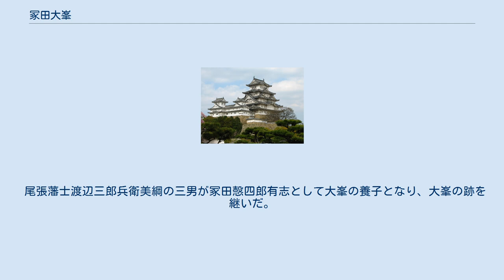冢田大峯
冢田 大峯（つかだ たいほう、延享2年3月30日（1745年5月1日） - 天保3年3月21日（1832年4月21日））は、江戸時代後期の儒学者。
折衷学派。
尾張藩儒臣。
諱は虎、通称は多門、字は叔貔(しゅくひ)。
 大峯と号す。
 信濃国善光寺町に儒医兼漢学者である冢田旭嶺（室鳩巣門下）の四男として生まれた。
弟の慈延は天台宗の僧侶。
 宝暦10年（1760年）、16歳で江戸に出て、芝の増上寺の僧寮で独学で苦学力行し、諸家の注を折衷した独自の経典解釈で次第に名声を得た。
天明元年（1781年）、細井平洲を介して尾張藩主徳川宗睦の侍講となる。
天明5年（1785年）江戸で私塾「雄風館」を開く。
 寛政異学の禁に対しては松平定信に三度上書して学問を朱子学に限ることの不当を論じ、古学の学問所を別に設置することを提言し、亀田鵬斎、山本北山らとともに寛政の五鬼と称された。
また、『滑川談』の出版によって、定信の倹約令などを批判し、広く知られることとなった。
 文化8年（1811年）、藩校明倫堂督学に就き、学制の改革を進め、幕府が正学としていた朱子学注本を用いず、自注の講典による学風を広めた。
 尾張藩士渡辺三郎兵衛美綱の三男が冢田愨四郎有志として大峯の養子となり、大峯の跡を継いだ。
冢田有志は慶応4年(1868年)1月21日に尾張藩のお家騒動青松葉事件にて処刑された。